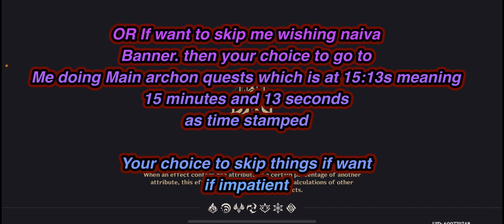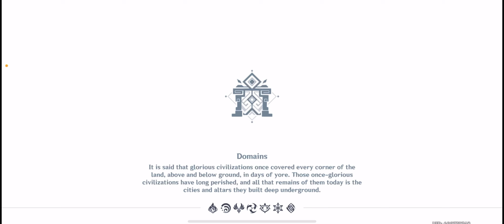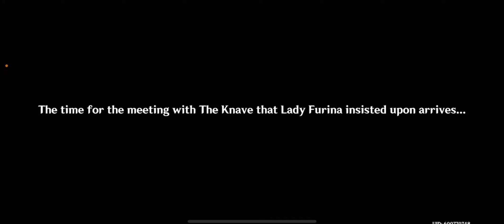Genshin impact || Pulling Navia on banner/Archon Quest!!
So I been waiting desperately for navia so looong xD yay she’s out. I love her hehe but now the archon quest is intriguing me.. I’ll try to do more of it but for now pulling on Navia banner I’ll do~ and goof off of course. But do know in future I’ll try to play otome games again. Maybe go down memory lane and do samurai love ballad party. Stay awesome and take care  warriors ^.~¥ I might give Genshin impact a break soon after archon quests done idk xD .

Here’s my discord info
 my iD is :

KeyonHeroine#1976

My ticktock is : keyon_heroine

Please follow thanks and if need to send a gmail on something as a problem to complain on something. I’ll understand and take vid down or edit mistakes in it. or think of something here’s my gmail is in my channel info description thanks.